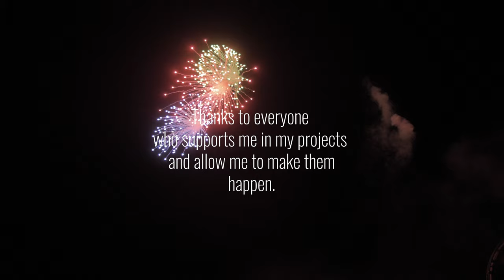"Worlds" A video resume by Alexandre Ear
-- French description below --

       Hi, i'm Alexandre Ear and i'm a young filmmaker and what you're about to see is my video resume.
This project means a lot to me, it's a conclusion of years of works, experiences, travels, and meetings with amazing people.
You'll discover my worlds, through cinematic videos, special fx and editing.

A huge thanks to my brother who helped me records some shoots :)

-- French --

         Ce projet est pour moi la conclusion de ma dernière décennie, cette vidéo retrace mes voyages, mes expériences ainsi que des rencontres passées. Je n’avais jamais eu l’occasion de mettre en avant tous ces visuels, souvent laissés à contre cœur de coté dans des projets vidéos.
En visionnant cette vidéo, vous explorerez mes mondes, ceux qui me passionnent et me font avancer toujours plus loin dans la création.

alexandre-ear.fr

-- Gear --
GH5 + Viltrox Em f2 + Sigma 30mm 1.4 + 12-60mm 3.5-5.6

-- Softwares used --
Premiere Pro for editing and grading
After Effects for VFX

--Musics used --
A moment Apart - ODESZA